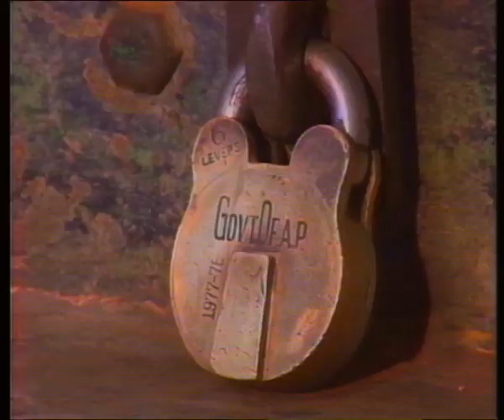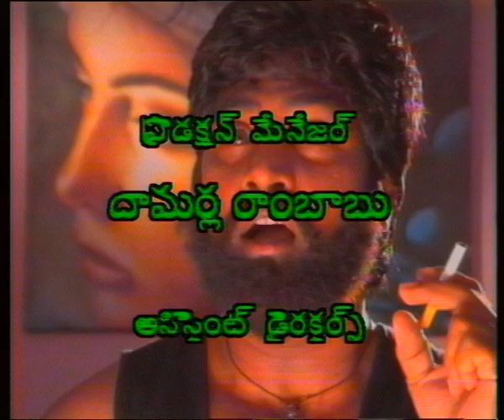STHREE PARVAM || స్త్రీ పర్వం || Episode-08